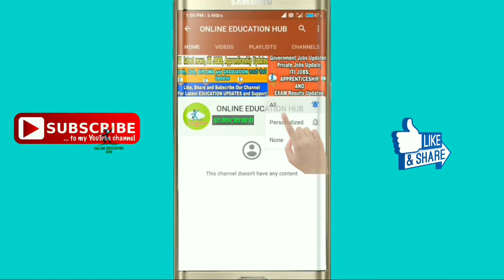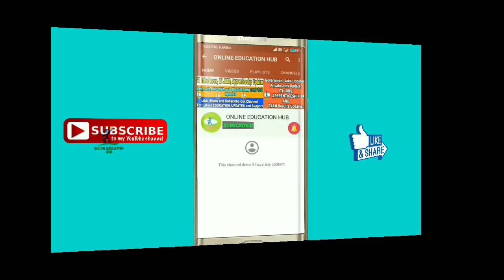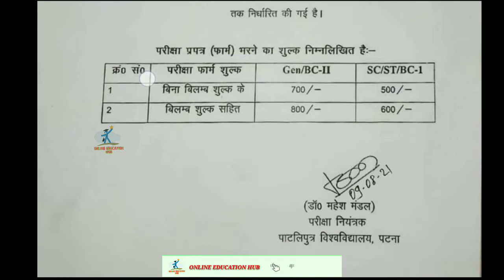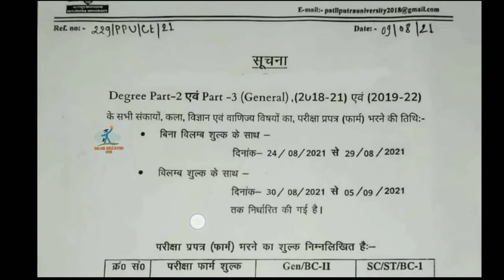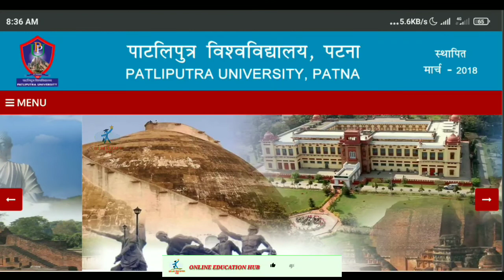Patliputra University Examination Update 2021,Ppu UG Part 2 & 3 Exam form Update, Ppu PG Exam Update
Patliputra University Examination Update 2021, Ppu UG & PG Exam Update, Ppu UG Part 2 & 3 Exam form Filling date details, Ppu UG Part 2 & 3 General Exam form Update 2021,
Ppu BEd 1st/2nd year & LLB Exam Schedule details, Ppu PG Exam form Update 2021, Ppu Part 1, 2 & 3 Exam Update 2021, Ppu PG Exam Update 2021, All University Exams Update 2021, Lnmu, Pu, Ppu, Aryabhatt University, MMHAPU University, Maulana Mazharul University Exam Update 2021,
Bihar University Exams Update 2021, Ppu Exam Update 2021, Pu Exam Update 2021, University Exams Cancelled, Ppu breaking News, Ppu latest News, Online Education hub,